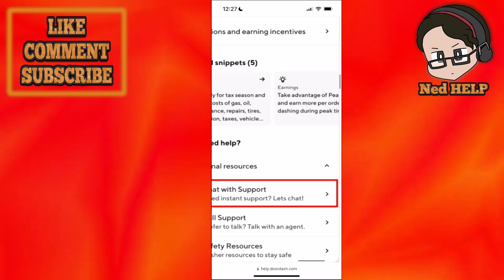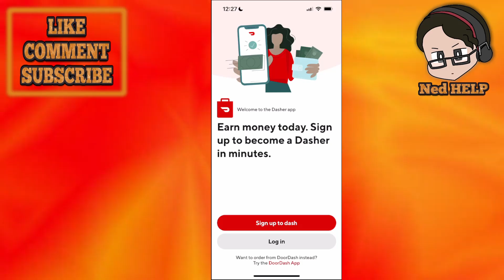How To Delete Dasher Direct Account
In this video I show you how to delete Dasher Direct account. If you want to learn how to permanently delete your Doordash Dasher Direct profile then this is the tutorial for you.